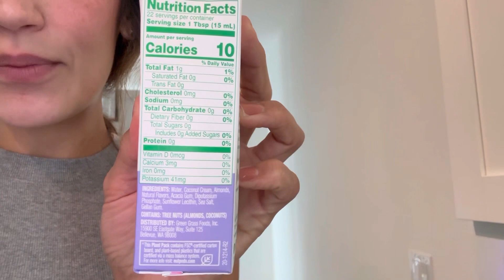VLOG// Remodelación de nuestro patio// te enseño como limpio mi Nespresso☕️